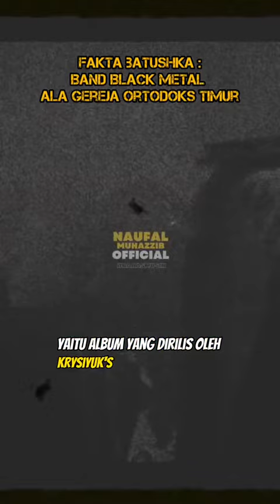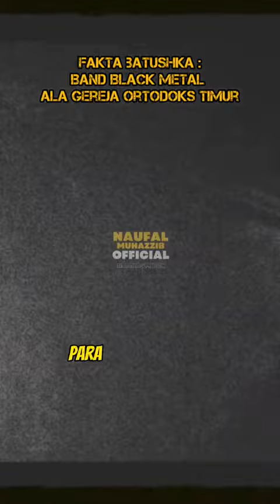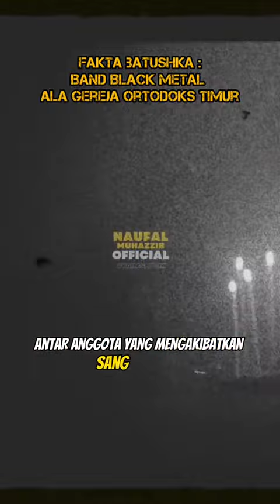BATUSHKA : BLACK METAL ALA ORTODOKS TIMUR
Terima kasih
salam HeadBang!